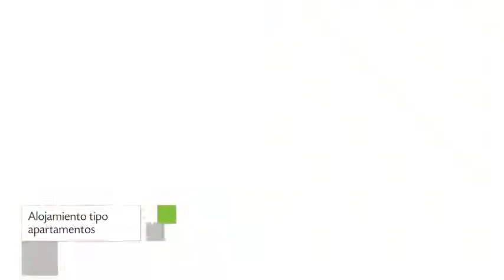Apartamentos Acuario en Torre del Mar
Apartamentos Acuario ofrece Apartamento ubicados en la dirección Acuario, 4 de la ciudad de Torre del Mar, España.